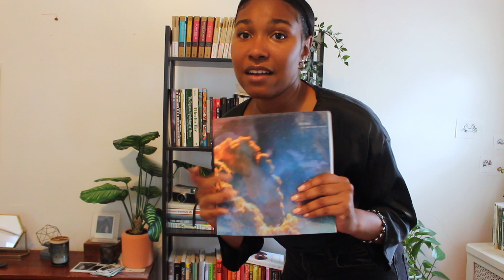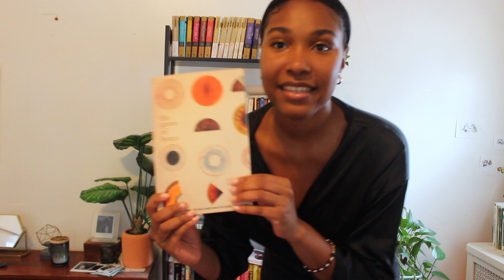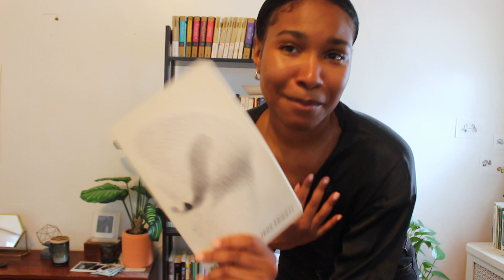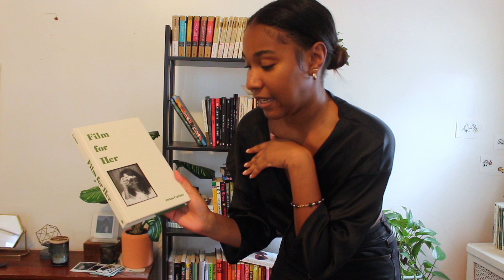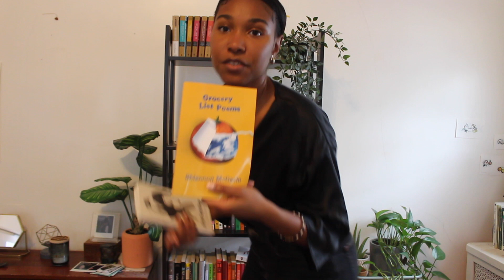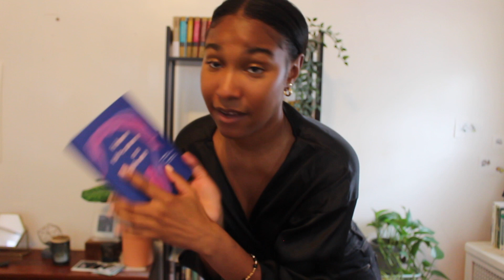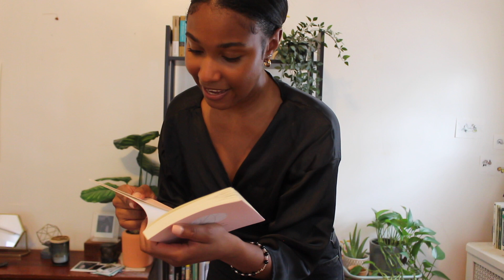a chaotic poetry shelf tour / decluttering my bookshelf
When it doesn't spark joy anymore :/

---link to Universal Breaths

Hi beats! My name is Ebony, but I like to go by my pen name, EKG. I am a twenty-something Jersey girl who fantasizes about outer space. I also happen to be a ~poet~. I post book, poetry, and lifestyle content here on YouTube.

Music in the intro + background is from Thematic.
Outro is (flow) and i was like, yo